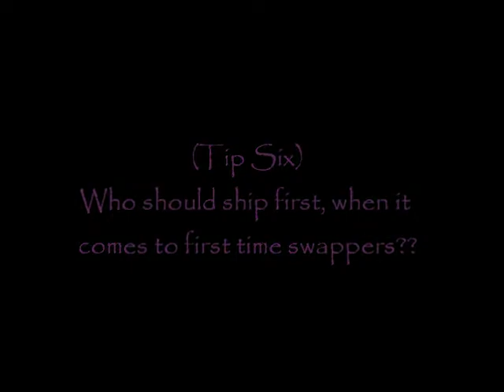How to Prevent from being scammed (Tips and Tricks) Please Watch!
Hey everyone!
So I was super nervous about uploading this video because I am showing my face! But this is a serious video and I really want to get my point across and my message out to everyone who needs help with swapping. This video means a lot to me, that why I had to do a live video of me talking to you guys about what's been concerning me for the past couple of days. Please follow all tips and tricks and try your best to be aware of everything that you do when it comes too swapping and interacting with other people online =)
My personal experience with being scammed!

♥ (Facebook) (I am on Facebook on a daily)
♥ If you would like to send me gift mail inbox me and we will figure something out!
-MUCH LOVE,
xCrazyNails